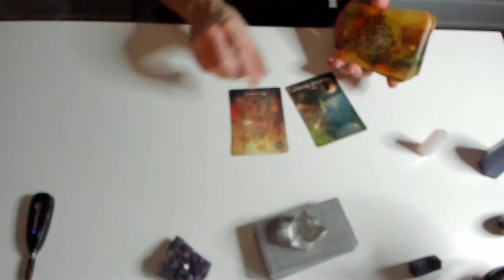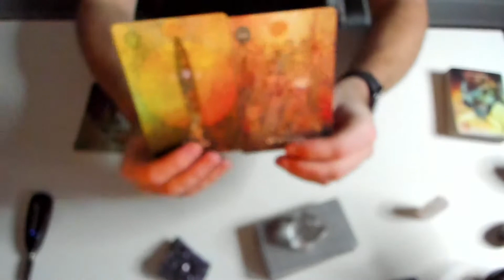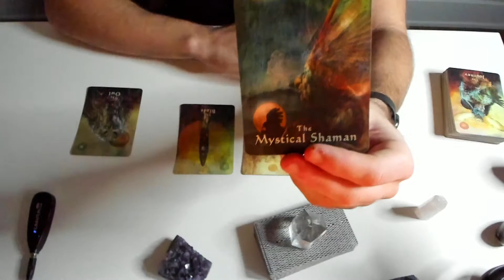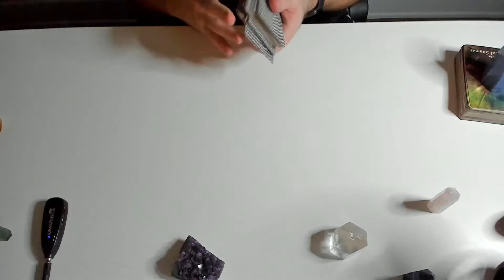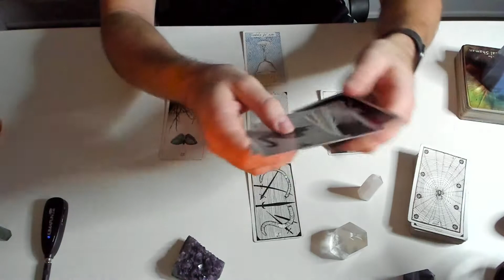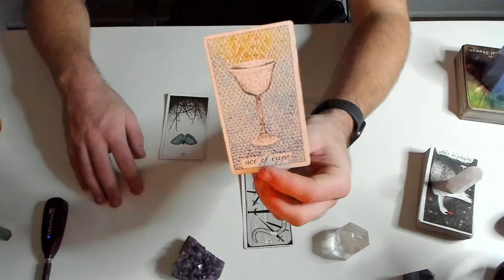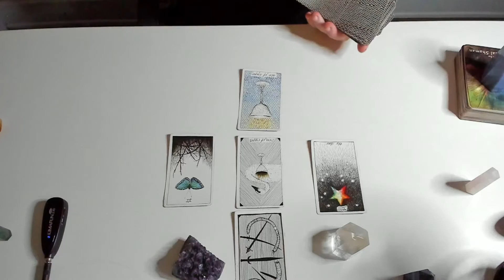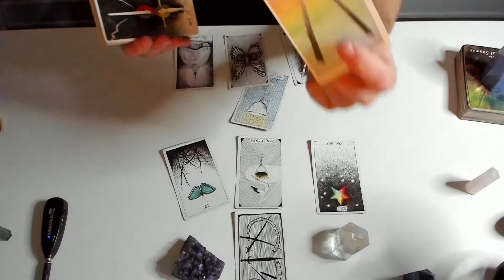VIRGO - REALIZING THIS SEPARATION WAS DIVINELY GUIDED, HEALING HEARTBREAK - Daily Tarot Reading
Hello Virgos! Welcome to your Daily Love and Life Tarot. My name is Brandon it's great to have you here! This is your Daily Love and Life Channeled Tarot Messages from Source for November 18th-19th

HERE is the link to your WEEKLY reading for additional clarity (with extended available) and insight into your week ahead:

HERE is the (PATREON) link to check out how YOU can be a part of the SSAS Soul Fam and join us on the journey to empower 10,000 Lightworkers to Step into their purpose:

tobias_speaks

Brandon